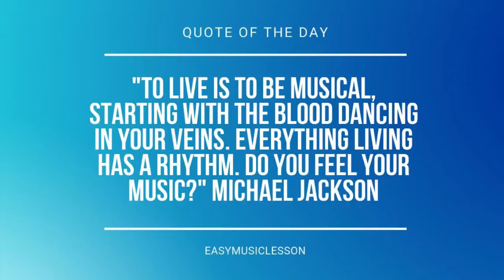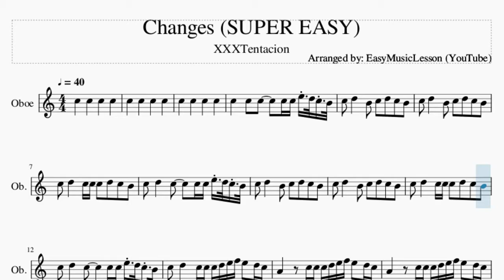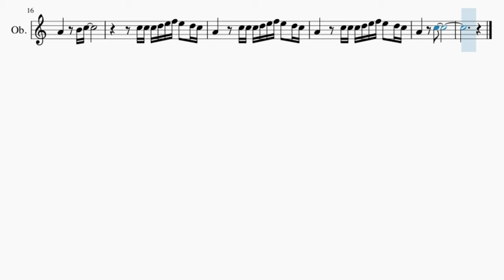SUPER EASY Oboe Sheet Music: How to play Changes by XXXTentacion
Comment and let us know how the videos have helped you. It keeps us going! :)Here is a sheet music/tab video on the song Changes (SUPER EASY) by XXXTentacion on the oboe. A oboe sheet music arrangement which is transposed to notes that are easily played by oboe, for the song Changes (SUPER EASY) by XXXTentacion.

EasyMusicLesson2 teaches you to play the your favorite instrument, through well-arranged sheet music so that you too can learn how to play Changes (SUPER EASY) by XXXTentacion on the oboe as fast as you can. A oboe sheet music with backing tracks to help your play the song better.

Chords of Oboe arrangement:
F Maj   F Maj   D Min 7   D Min 7   A Min   A Min   A Min   F Maj
F Maj   D Min 7   D Min 7   A Min   A Min   A Min   F Maj   F Maj
D Min 7   D Min 7   A Min   A Min   A Min   F Maj   F Maj   D Min 7
D Min 7   A Min   A Min   A Min   F Maj   F Maj   D Min 7   D Min 7
A Min   A Min   A Min

Melody notes of Oboe:
C5       C5   C5       C5 C5 E5   D5 C5   B4
C5   D5       B4   C5   D5   C5   B4
C5   D5       C5 C5 C5   D5   C5   B4
C5   D5       C5       C5 C5 E5   D5 C5   B4
C5   D5       C5 C5 C5 D5 E5 F5 E5   D5 C5
A4         C5 C5 C5 D5 E5 F5 E5   D5 C5
C5 C5 C5 D5 E5 F5 E5   D5 C5
A4         C5